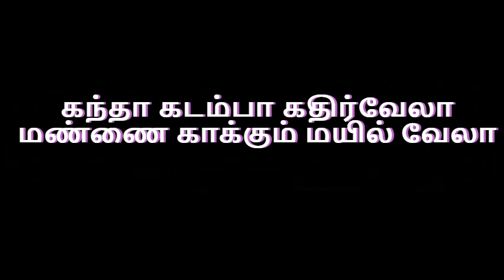முருகா Yaadhum Oore Yaavarum Kelir | Whatsapp status | Tamil | 8D bass boosted